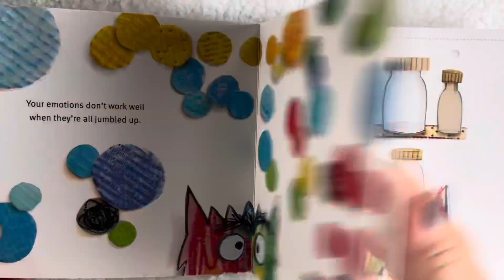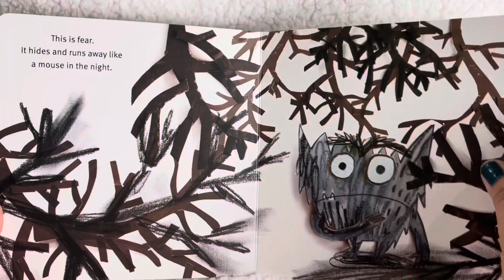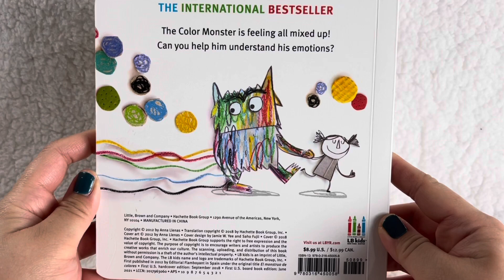The Color Monster | Storytime Read Aloud 4u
Hi guys!

Today we're going to read Little Lost Fish by Anna Llenas. This cute story is about a monster who has mixed/jumbled feelings. In this story your little ones can learn about feelings and how to recognize and separate them individually. This is my youngest favorite book. She just cant get enough of reading it together. Are you ready to hear the story? Let's go!

If you'd like a copy of this book click the link below - Thank you for your support:

The book title for today:  The Color Monster
Author: @annallenas
Read by: Storytime Read Aloud 4u

We hope you enjoyed the story.

xoxo